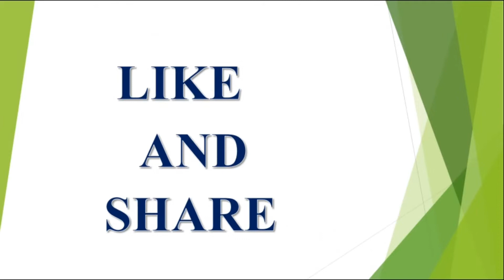Daily Horoscope Mesha Rasi September 19th 2018||రాశి ఫలాలు||Astrology||V Prasad Health Tips.....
2018 ,వి ప్రసాద్ హెల్త్ టిప్స్ ఇన్ తెలుగు , V Prasad Health Tips In Telugu, Mesha Rasi (Aries Horoscope)